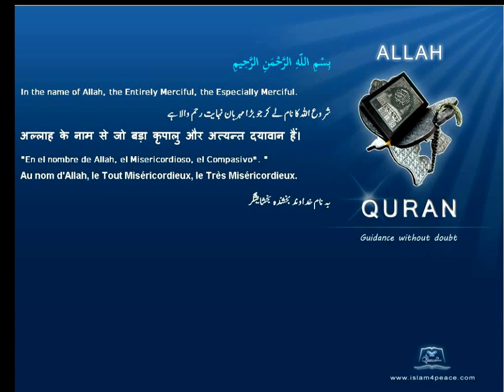Quran Urdu Only 101 القارعة Al Qaari'a The CalamityMeccanIslam4peace com